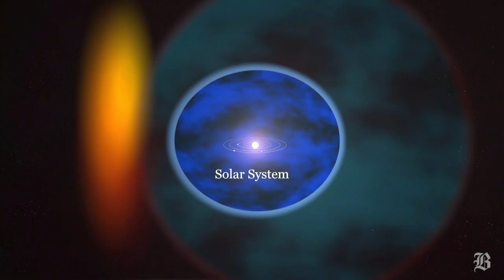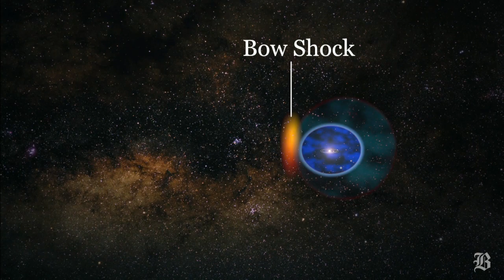Beyond the edge of the solar system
(Boston Globe) After 34 years, Voyager spacecraft is nearing the edge of the solar system.